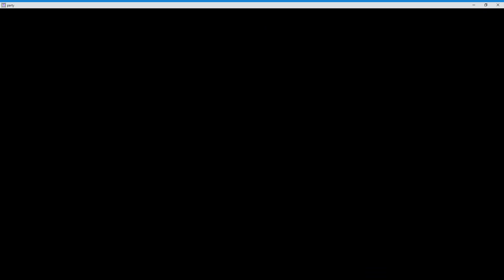Party project V0.95.21 gameplay 16